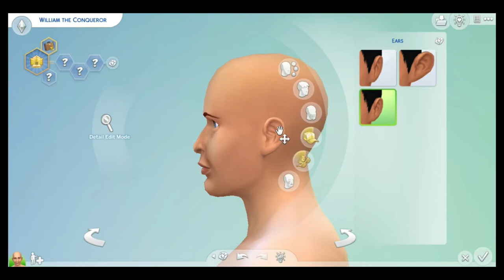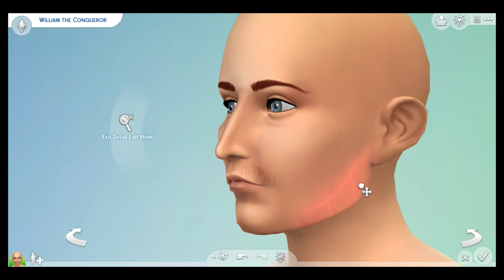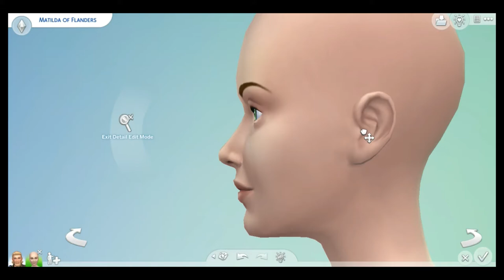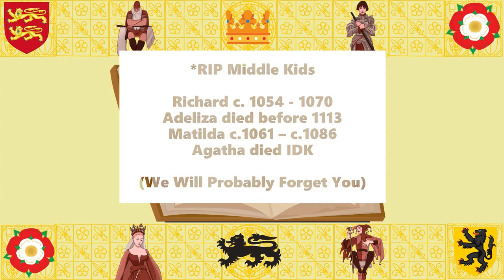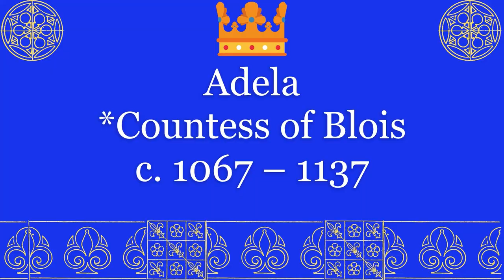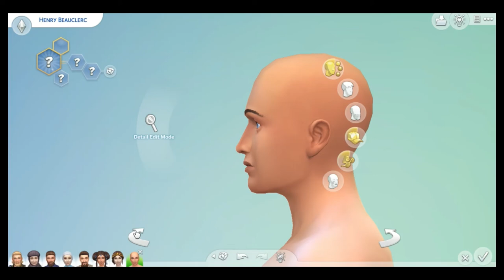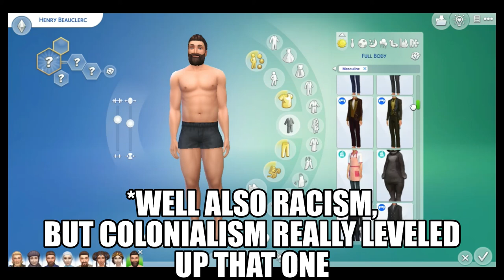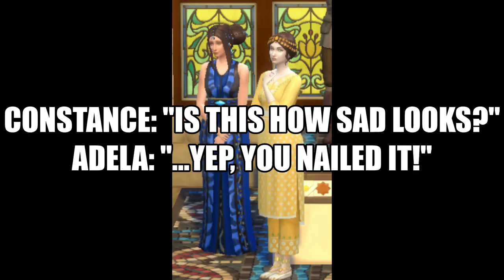SimsHistory - William the Conqueror || The Sims 4: Create A Sim | CAS | no cc | Sims History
Welcome to the year 1066, we are making William the Conqueror in the Sims 4!

Sims 4 Gallery ID: theladytudor
Household Gallery Name: SimsHistory 1.1

Sources

Wikipedia (Long may it reign)

Coat of Arms of Normandy: By SodacaniThe source code of this SVG is valid.This vector image was created with Inkscape .

Coat of Arms of Flanders: By Own work This vector image includes elements that have been taken or adapted from this file: Vlag van Vlaanderen.svg., CC0,

Woman in Medieval Dress or Costume (19): By Paul Mercuri Public Domain,

Woman in Medieval Dress or Costume (5): By Paul Mercuri Public Domain,

Woman in Medieval Dress or Costume (7): By Paul Mercuri Public Domain,

Richard, son of William the Conqueror: By Anonymous - Genealogical chronicle of the English Kings (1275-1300) - BL Royal MS 14 B V|0933. Page 5., Public Domain,

Bayeux Tapestry scene23 Harold sacramentum fecit Willelmo duci (Where Harold made an oath to Duke William): By Myrabella - Own work, Public Domain,

King William I ('The Conqueror') from NPG: By Unknown author - one or more third parties have made copyright claims against Wikimedia Commons in relation to the work from which this is sourced or a purely mechanical reproduction thereof. This may be due to recognition of the &quot;sweat of the brow&quot; doctrine, allowing works to be eligible for protection through skill and labour, and not purely by originality as is the case in the United States (where this website is hosted). These claims may or may not be valid in all jurisdictions.As such, use of this image in the jurisdiction of the claimant or other countries may be regarded as copyright infringement. Please see Commons:When to use the PD-Art tag for more information., Public Domain,